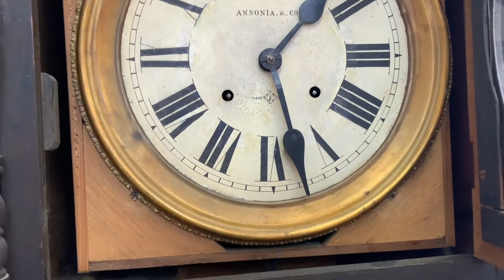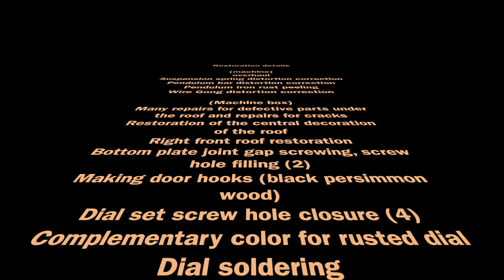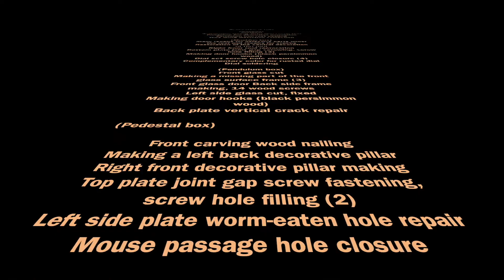Ansonia Hall Clock Restoration Documant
Restoration details
文末に日本語の修復詳細があります。

(machine)
overhaul
Suspension spring distortion correction
Pendulum bar distortion correction
Pendulum iron rust peeling
Wire Gong distortion correction

(Machine box)
Many repairs for defective parts under the roof and repairs for cracks
Restoration of the central decoration of the roof
Right front roof restoration
Bottom plate joint gap screwing, screw hole filling (2)
Making door hooks (black persimmon wood)
Dial set screw hole closure (4)
Complementary color for rusted dial
Dial soldering

(Pendulum box)
Front glass cut
Making a missing part of the front glass surface frame (3)
Front glass door Back side frame making, 14 wood screws
Left side glass cut, fixed
Back plate vertical crack repair

(Pedestal box)
Front carving wood nailing
Making a left back decorative pillar
Right front decorative pillar making
Top plate joint gap screw fastening, screw hole filling (2)
Left side plate worm-eaten hole repair
Mouse passage hole closure

Complementary color of case scratches, old color finish

修復の詳細
（マシーン）
オーバーホール
振りべらバネ歪み補正
振り子棒歪み補正
振り子鉄錆びはがし
渦巻き鈴歪み補正
ゼンマイ巻鍵

（マシーンボックス）
屋根下飾り欠損部補作、割れ補修多数
上宮中央飾部分修復
右正面屋根復元
底板つなぎめ隙間ネジ止め、ネジ穴埋め２箇所
扉フック（黒柿材）作り
文字盤止めネジ穴塞ぎ（４）
文字盤錆び部分補色
文字盤ハンダ付け

（振り子ボックス）
扉組み立て
扉角にビスケットジョイント挿入強化
正面ガラスカット
正面ガラス面額縁欠損部作り（３）
正面ガラス扉裏面額縁作り、木ネジ１４本
左側ガラスカット、固定
裏板縦割れ補修

（台座ボックス）
正面彫刻木釘止め
左奥飾り柱作り
右前飾り柱作り
上板つなぎめ隙間ネジ止め、ネジ穴埋め２箇所
左側面板虫食い穴補修
ネズミ通路穴塞ぎ

ケース傷部の補色、古色仕上げ